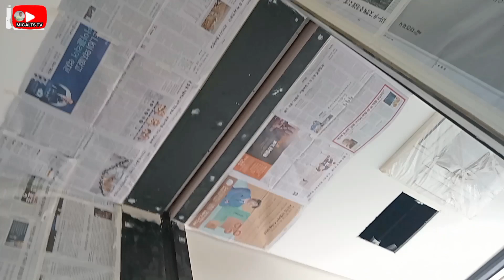DAPAT ESKUWALADO ANG PAGKABIT NG METAL JAMB,GINAMITAN NAMIN NG LASER..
the metal jamb must be attached propwrly  by using laser..
                         micalts tv.